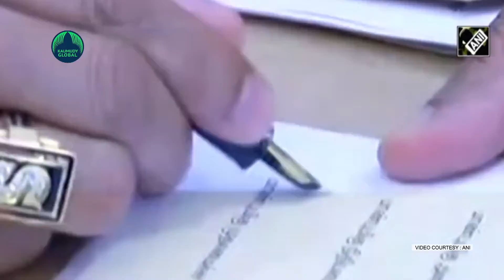Stalin thanks Vijayan for allowing tree felling at baby dam of Mullaperiyar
Tamil Nadu Chief Minister M.K. Stalin has thanked his Kerala counterpart Pinarayi Vijayan for allowing his state to fell 15 trees downstream of the baby dam at Mullaperiyar Dam to strengthen it.
Stalin, in a letter to Vijayan, said that the gesture of the Kerala government has been the fulfillment of a long-pending demand of Tamil Nadu to strengthen the baby dam at Mullaperiyar as well as the earthern dam.
He said he thanked the Kerala Chief Minister as well as the people of Kerala on behalf of himself as well as the people of five districts of south Tamil Nadu, as the gesture would go a long way in strengthening the cooperation between the two states as well as the relationship between the people of the two states.
Stalin also said that the Tamil Nadu government would undertake all steps needed to further strengthen the Mullaperiyar dam and to ensure the safety of the people of Kerala who are living downstream of the dam.
He also requested the Kerala Chief Minister to grant permission to repair the road between Vandi Periyar and Periyar Dam site and to transport necessary materials, as this was the only land route to the dam site and the road works are essential for transporting materials and machinery to carry out repair and strengthening of the dam.
Tamil Nadu's Water Resources Minister S. Duraimurugan had, after visiting the Mullaperiyar dam site on Friday, requested Kerala government to grant permission for felling of trees that are in its territory to felicitate the strengthening of the baby dam as well as the earthern dam.
IANS